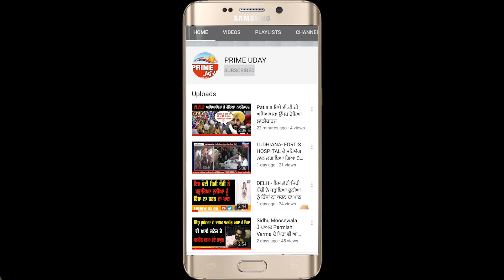LUDHIANA - ਸਪਾ ਸੈਂਟਰ ਦੀ ਆੜ 'ਚ ਚੱਲ ਰਹੇ ਦੇਹ ਵਪਾਰ ਦੇ ਧੰਦੇ ਦੀ ਚਾਲਕ ਦੀ ਪਤਨੀ ਨੇ ਹੀ ਖੋਲੀ ਪੋਲ !!!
ਔਰਤ ਦੇ ਇਲਜ਼ਾਮ ਲੜਕੀਆਂ ਨੂੰ ਨਸ਼ਾ ਦੇ ਕੇ ਕਰਵਾਇਆ ਜਾਂਦਾ ਧੰਦਾ
ਦਿੱਲੀ ਤੋਂ ਵਿਦੇਸ਼ੀ ਕੁੜੀਆਂ ਕਸਟਮਰਾਂ ਅੱਗੇ ਜਾਂਦੀਆਂ ਹਨ ਪ੍ਰੋਸੀਆਂ